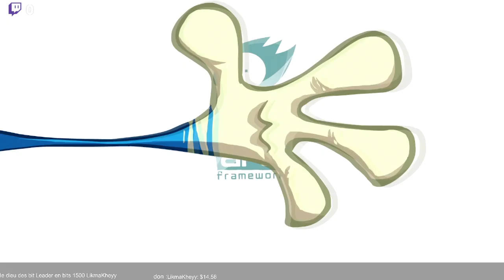Rayman Legends essayer de finir a 100% #9